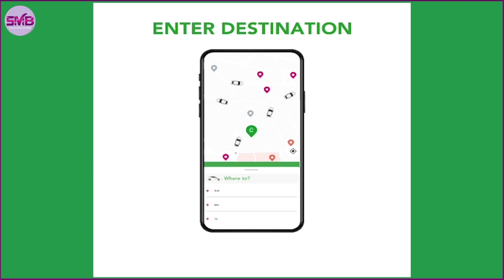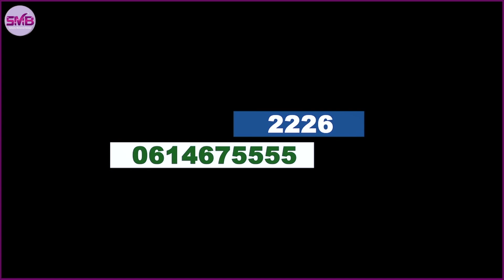Xaaskeyga lacagta ayay ku ciyaartaa||Gabar aan shukaansado ayaan hadiyad siiyey, seen uga ceshtaa?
Su'aallo iyo Jawaabo